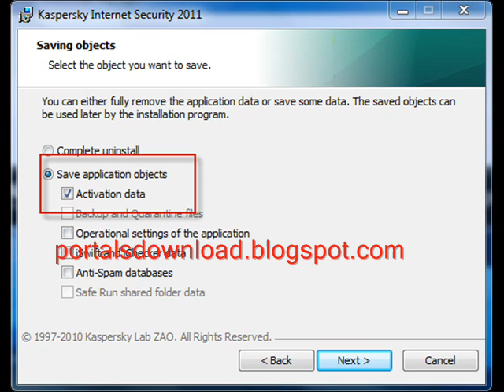free kaspersky activation keys-Keys Awalys up to date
Antivirus software with regard to home or small business. The particular earth's speediest antivirus tweets. Cost-free malware scan in addition to antivirus trial downloads.